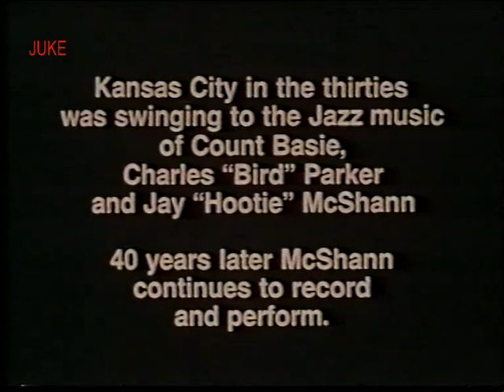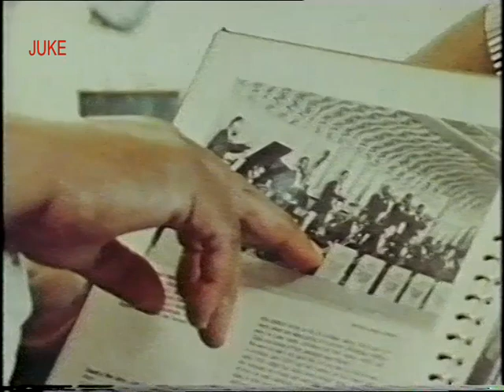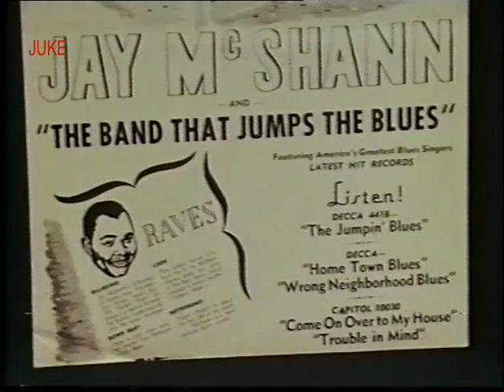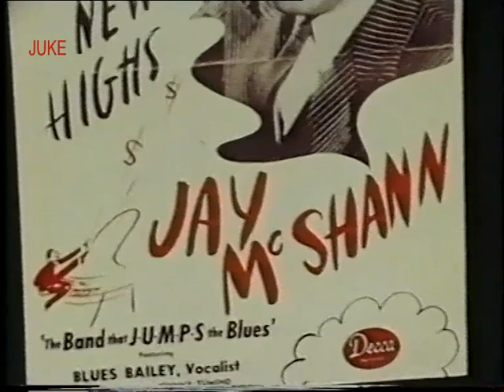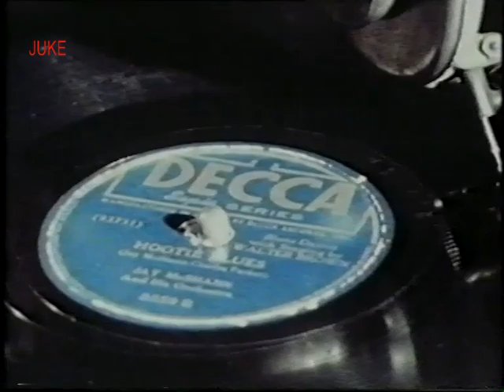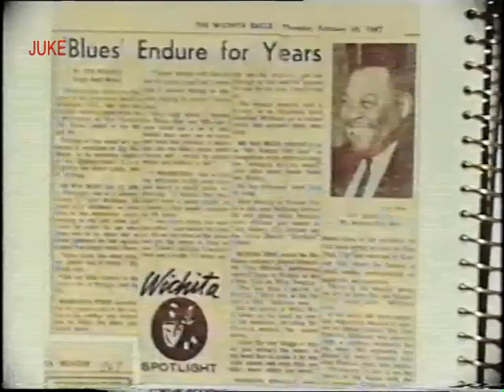Jay McShann - Hooties Blues (Documentary)